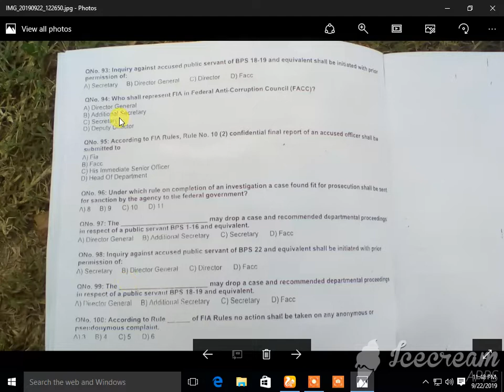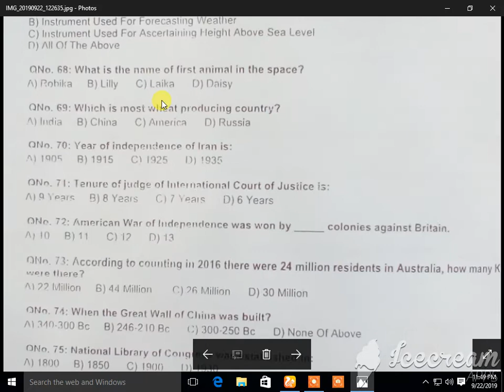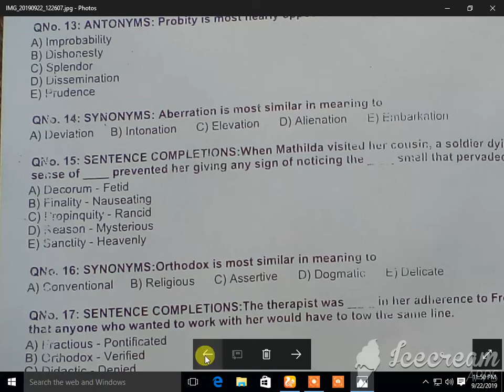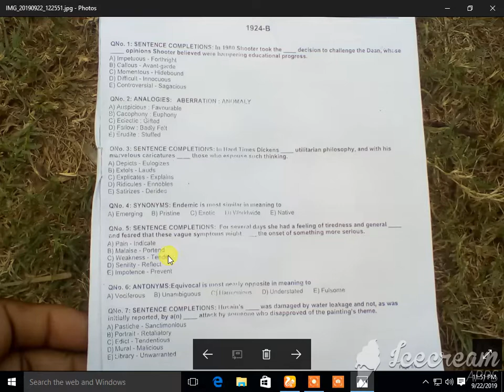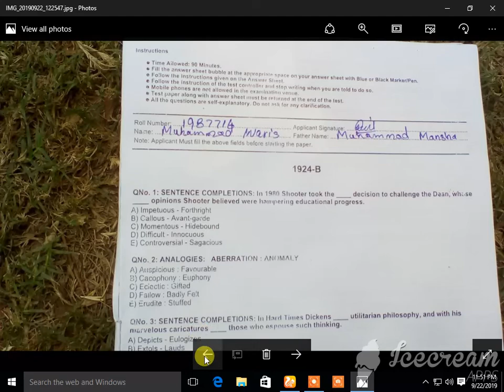FIA OTS PAST PAPER HELD ON 22/09/2019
THIS CONTENT IS ABOUT

TAHIRA TV
whats up no.